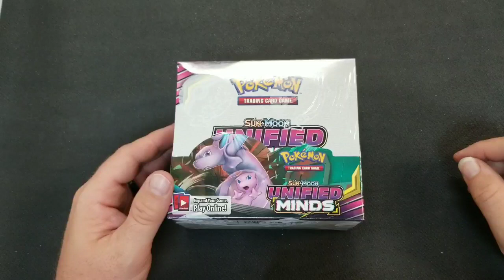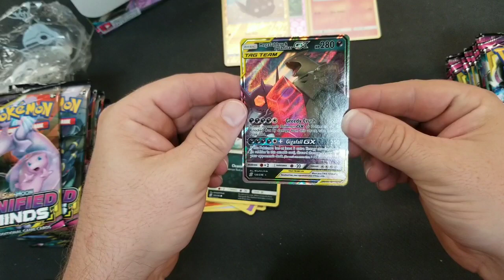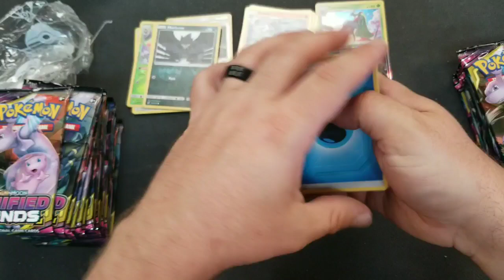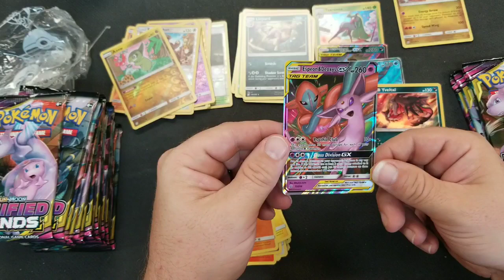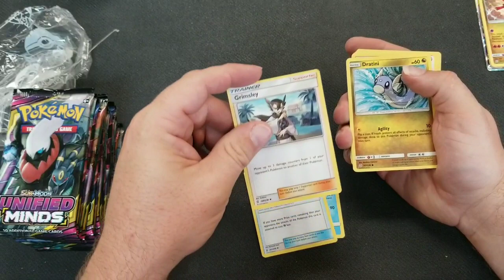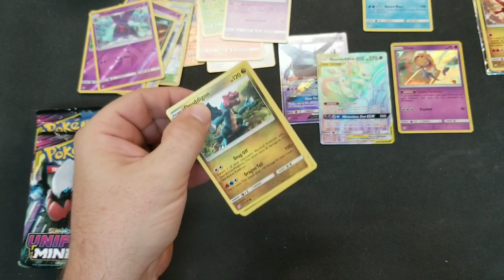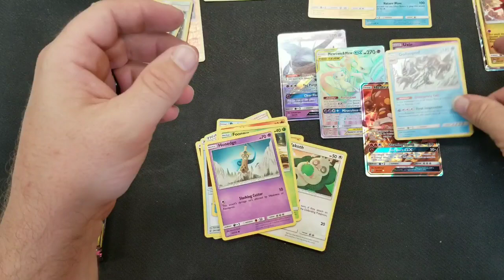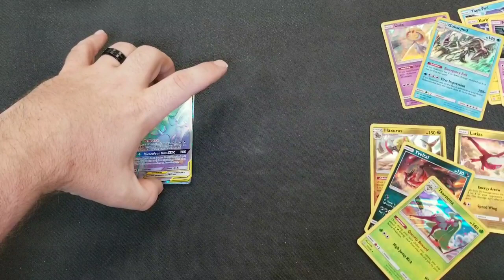Pokemon Unified Minds Box Break Battle Power Ranger Anthony vs Power Ranger Dad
Power Ranger Anthony has been challenged by father Power Ranger Dad to a Box vs. Box of pokemontcg unifiedminds.

Check out what Power Ranger Dad pulls out of this box.